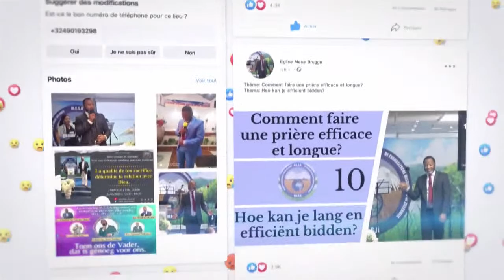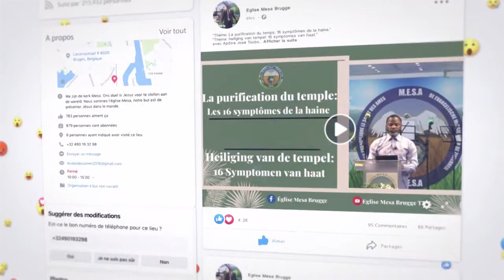«Les 12 dangers de l' inquiétude // de 12 gevaren van bezorgdheid. » Avec Apôtre Jose Tsobo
Dieu ne veut pas que nous nous inquiètons mais que nous Lui présentons nos besoins. Phil. 4: 5-7, Mat. 6: 24-31. Car le diable essayera toujours de nous oppresser par les inquiétudes pour que nous lui donnions l' accès à nos vies. L' inquiétude est un danger pour un chretien parce que c'est une charge qui amène l' incrédulité, cette incrédulité nous pousse à la désobeïssance.

Voici les 12 danger:
1) Elle nous fait entrer dans le monde de l' échec et l' impossibilité dans nos vies.
2) Elle nous rend charnelle, sans possition.
3) Elle nous change l' identité
4) Elle t' empêche de te focaliser sur le royaume.
5) Elle te rend egoïste, menteur et brutale avec tes proches
6) Elle te soucieux
7) Elle comsomateur de la paix et la prière
8) Develope l' ingratitude envers Dieu
9) Une charge et source de péché qui t' empêcheront d'avancer
10) Elle ouvre une porte aux  maris et femmes de nuit
11) Porte de plusieurs maladies
12) .

MESA diffuse ses cultes en direct sur facebook tous les mardi à partir de 19h15 et tous les dimanches à partir de 11h30.
Retrouvez gratuitement l'ensemble des prédications sur notre chaîne YouTube "Eglise Mesa Brugge TV",  les moments forts des cultes, les pensées et bien plus encore sur nos pages facebook "Église Mesa Brugge ",  sur Instagram " eglisemesabrugge" et sur Twitter " @ Eglise Mesa Brugge".

Voici nos programmes des cultes:
- Mardi "Enseignement/ Etude biblique" De 18h30 à 20h30;
- Jeudi "Intercession" De 18h30 à 20h30;
- Dimanches " Culte d'adoration" De 10h30 à 13h00